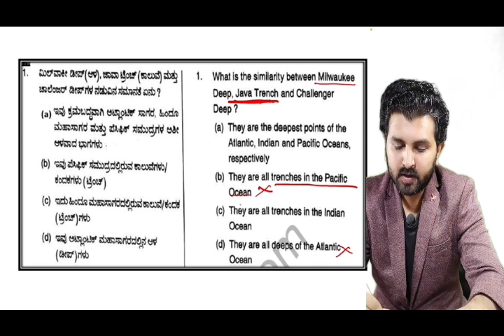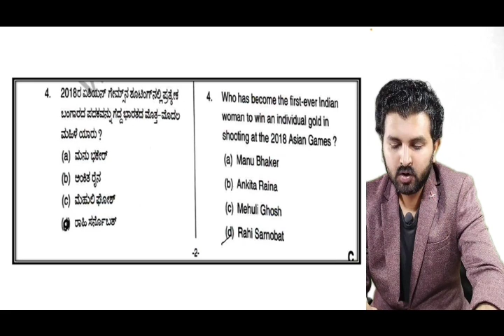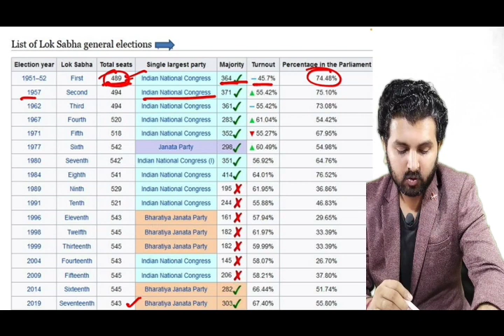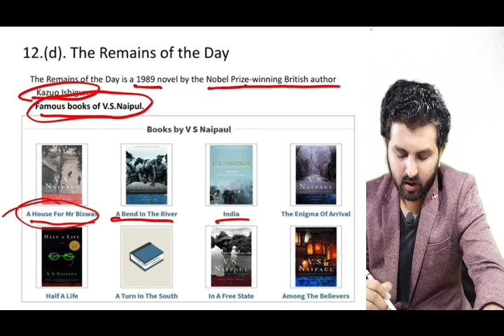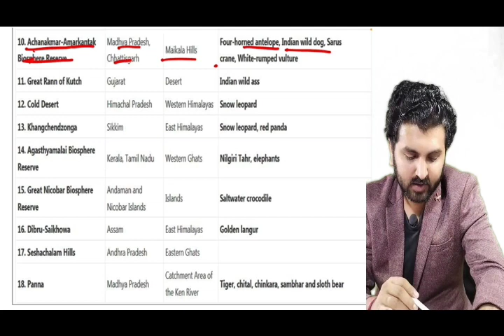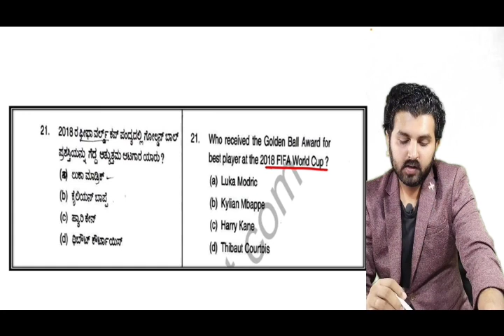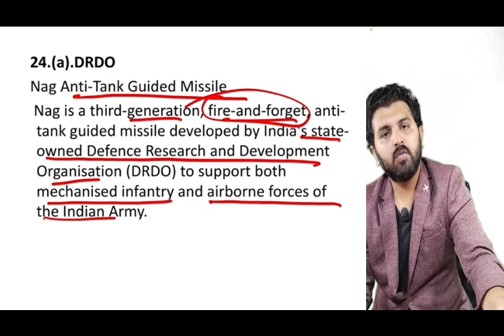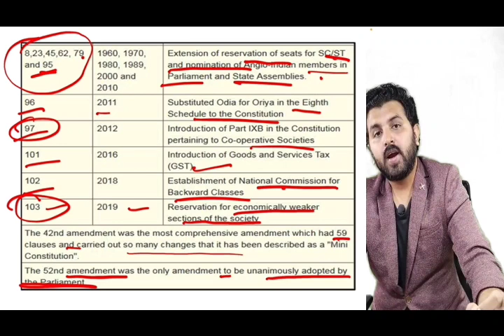PSI QUESTION PAPER 2018| Detailed Explanation Q No: 1 to 25 | Sadhana psi series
PSI Recruitment 2021
PSI Notification 2021
PSI Detailed Notification 2021

PSI Endurance Test
PSI Physical Test
PSI Written Examination
PSI Paper 1
PSI Paper 2
SI EXAM
RSI EXAM
Detailed Information